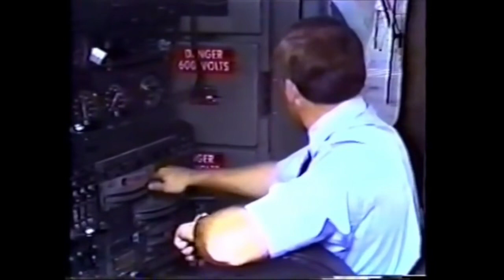History of famous locomotives Ep.1 SOU 3170